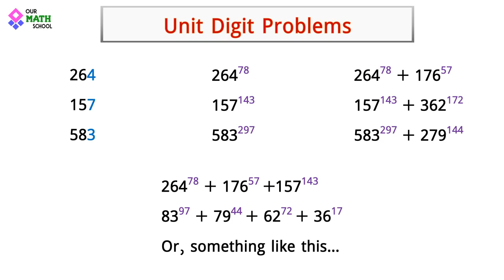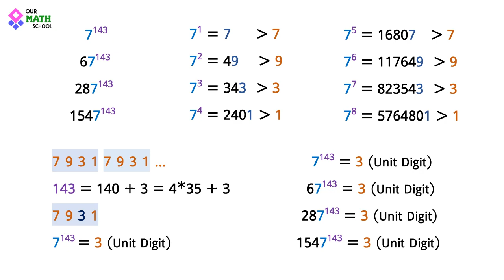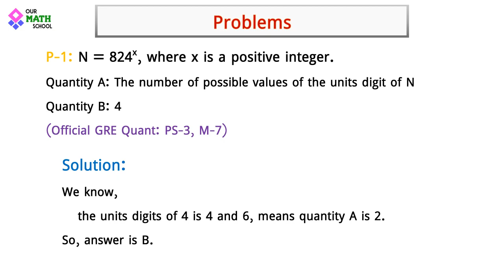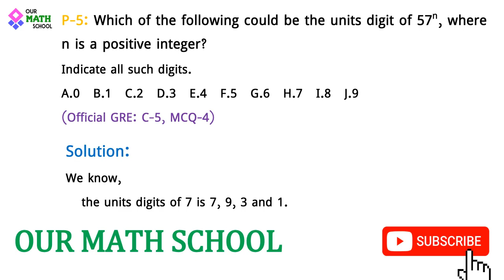Unit Digit Pattern | Cyclicity Of Unit Digit | Unit Digit Problems | Shortcut Technique | GRE Math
In this video, I discussed a shortcut technique for the cyclicity of the unit digit of a number. We know that the unit digit of a number with power comes with a pattern. We discovered the sequence of different digits and solved many questions from the official GRE, official GRE quant & Manhattan 5 LB book. This shortcut technique is helpful for GRE preparation, IBA MBA preparation, GMAT preparation, bank or BCS preparation, etc.

Our Math School এর পক্ষ থেকে সবাইকে স্বাগতম। আজ আমরা জানবো একটি গুরুত্বপূর্ণ কিন্তু ইন্টারেস্টিং সমস্যা সম্পর্কে। আর সেটি হলো unit digit সংক্রান্ত সমস্যা। এই unit digit সংক্রান্ত অংক GRE-GMAT থেকে শুরু করে প্রায় সব প্রতিযোগিতামূলক পরীক্ষায় বহুল পরিমাণে এসে থাকে। কিন্তু অধিকাংশ শিক্ষার্থী সঠিক টেকনিক জানার অভাবে এই ধরণের অংকে অনেক সময় লাগিয়ে ফেলে। কিন্তু সঠিক কৌশলটি জানলে এই ধরণের অংক মাত্র কয়েক সেকেন্ডেই করে ফেলা সম্ভব। আর আজকের ভিডিওটিতে আমরা সেই সঠিক কৌশলটি জানবো।

✴️❇️ যারা GRE Preparation নিচ্ছেন তারা এই ভিডিও না দেখে থাকলে এখনই কমপক্ষে ২ বার দেখে ফেলুন!!